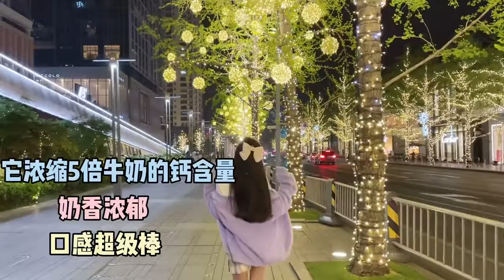喜欢吸奶酪的小盆友一定很甜叭~儿童健康零食